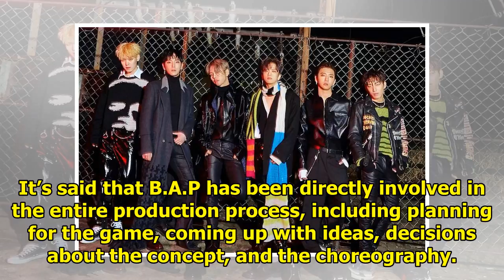B.A.P To Create VR Game For Fans In New Reality Show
Display. Sharethrough. Soompi.1x1 B.A.P will soon be appearing in a unique reality show! See Also: B...